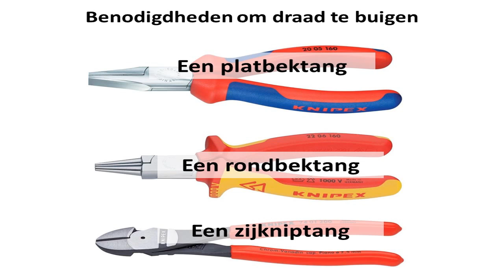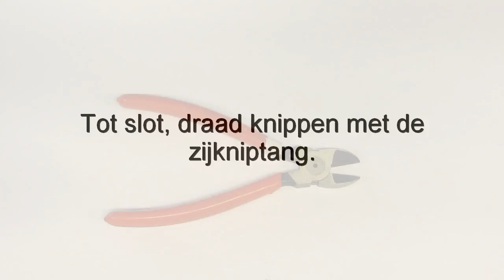draad buigen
Indeze video laten we je zien hoe je staaldraad kunt buigen en hoe je de verschillende tangen moet gebruiken.